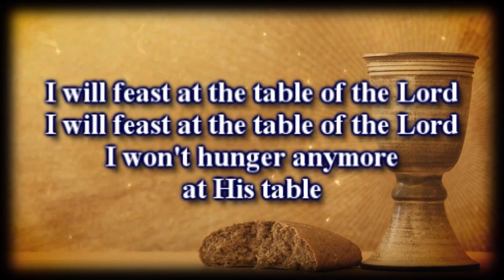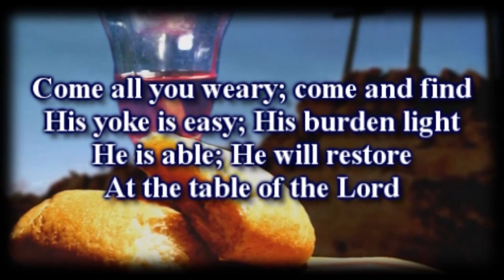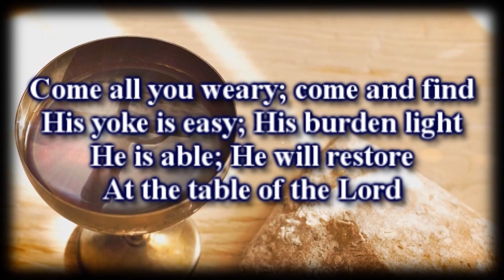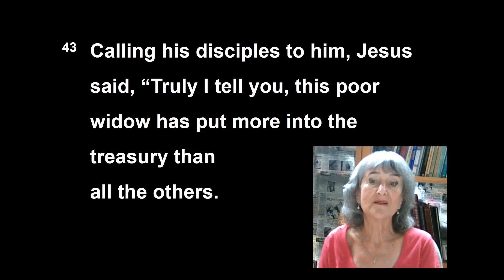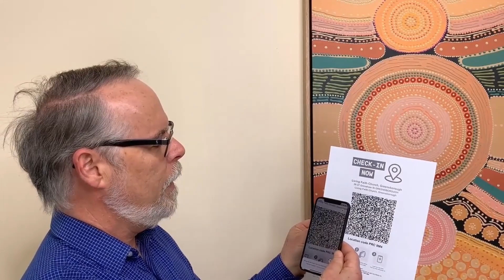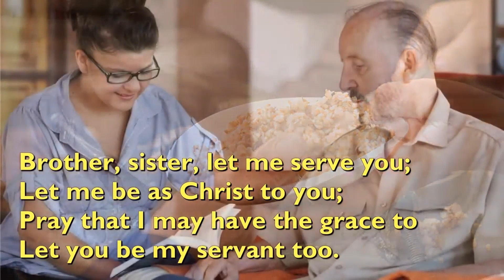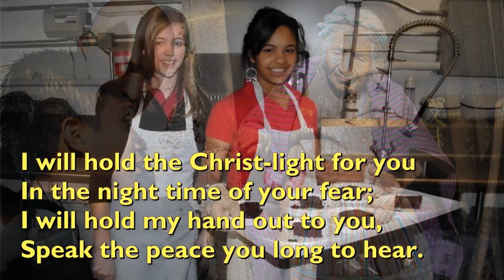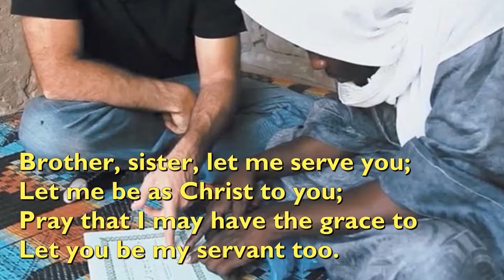Living Faith Church, Sunday 7th November 2021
Pre-recorded Worship Service, Living Faith Church Greensborough, Victoria, Australia that premiered at 10:00am November 7th, 2021.  Includes Lego story "the Joy of Giving".  All video clips used in this service are covered by CCLI Copyright License 113082 and CCLI Copyright Streaming Plus License 156109.